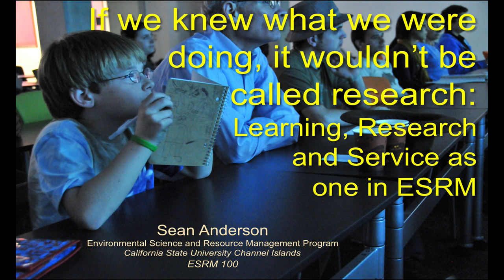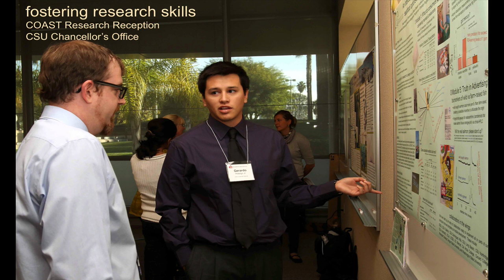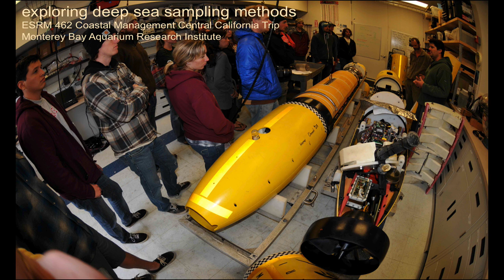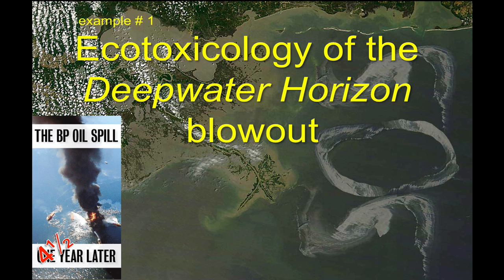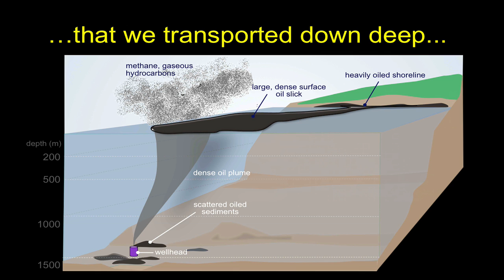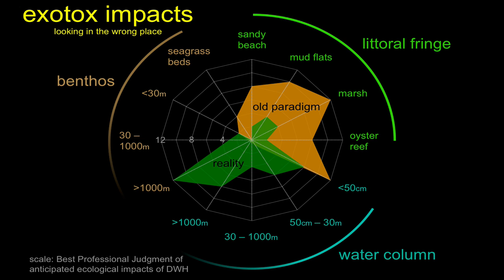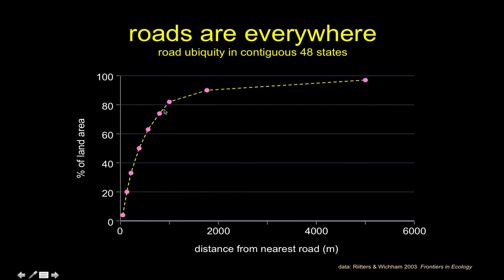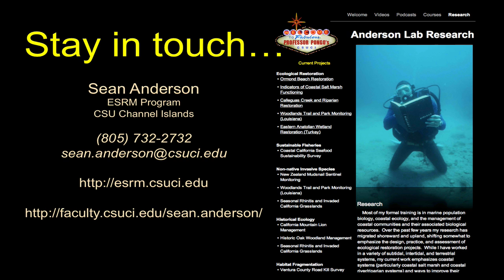Dr. A's Overview of ESRM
This is Dr. Anderson’s overview of our Environmental Science and Resource Management Program at CSU Channel Islands.  He covers the kinds projects and subject ESRM faculty and students engage in from the classroom to the lab to the field.  In particular he runs through two examples of scholarship that benefit from “ESRM thinking;” the ecological impacts to the Gulf of Mexico from the Deepwater Horizon blowout and the ecological impacts of roads.